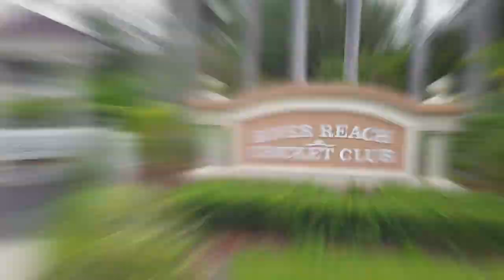Orlando, Florida: Cricket Club Apartments | FLY.PHOTOS™ Aerial Photography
Aerial photography of Cricket Club Apartments in Orlando, Florida, created by FLY.PHOTOS.

Learn more about our fixed wing aircraft and drone aerial photography services